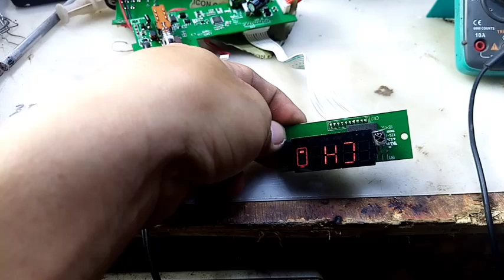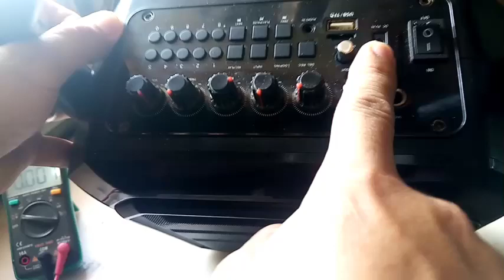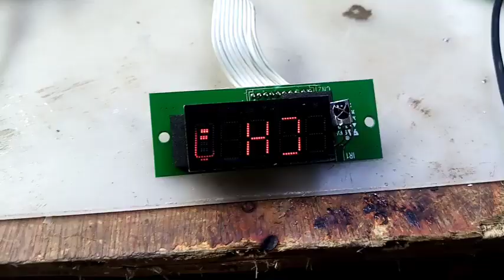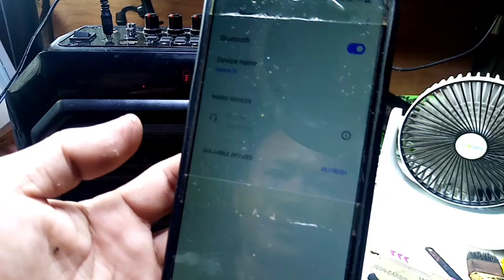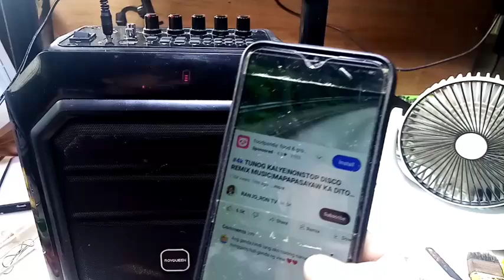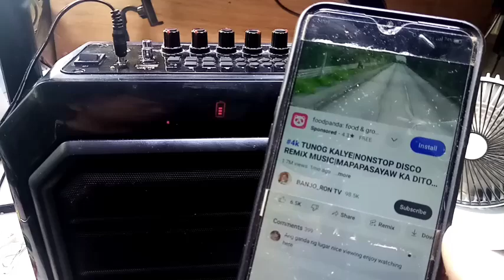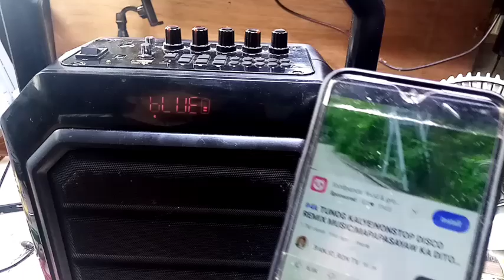royqueen Bluetooth soundbox no charging no power ayusin natin